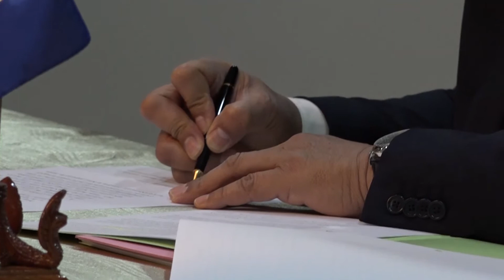His Excellency PRAK Sokhonn participated in the 23rd ASEAN-EU Ministerial Meeting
On Tuesday afternoon, 01 December 2020, His Excellency Deputy Prime Minister PRAK Sokhonn, Minister of Foreign Affairs and International Cooperation, participated in the 23rd ASEAN-EU Ministerial Meeting held via videoconference.